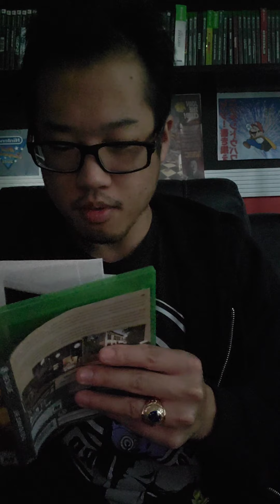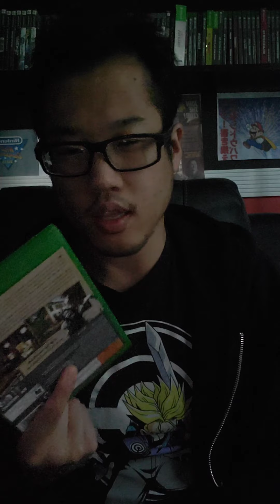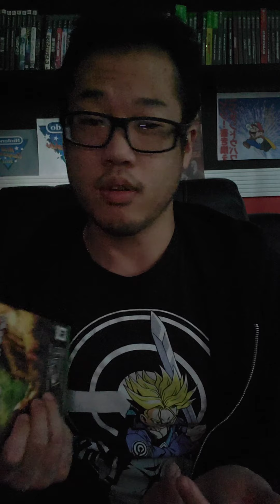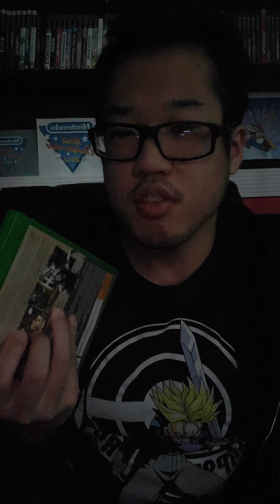2nd Halloween special day 1 The town of light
ANGRY ASIAN GAMER EPISODE 125
A Fan   Thought  The  Town Of light  Would be a perfect horror game to review  I thought the same but I was wrong It was the worst fucking horror it's not horror at all the  only horror part of the game is the back  flashes  other than that that it's a where the fuck do  you go and a whaer the fuck do go